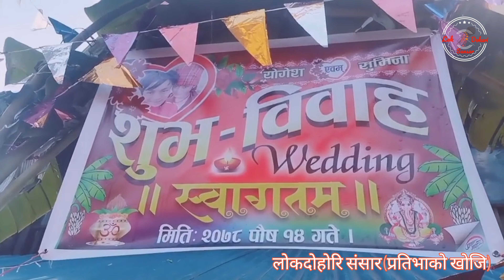यस्तो पाे पन्चेबाजा बजाउने, अाम्मामा खतरा बजाए केटाहरूले। लु बबाल रमाइलो भाे।SanjayBabu Part 1